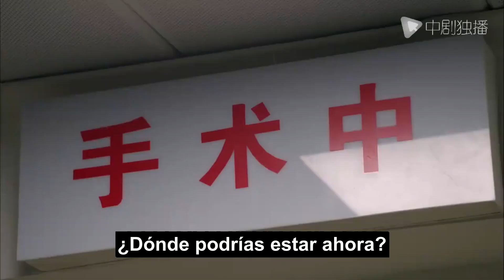El esposo casi muere para salvar a su esposa.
🌸 Etiqueta :Películas chinas, Amor romántico, Amor, Amor del presidente,Novia vengativa,Enamórate después del matrimonio

🌸Sinopsis :

Tong Zhiyuan, un maestro de estudios en el Reino Unido. Cuando tuvo éxito en la escuela y era joven, debería haber podido regresar a China para encontrar un buen trabajo envidiable y llevar una vida libre y cómoda. Después de su regreso a China, su padre sufrió una lesión profesional y fue sentenciado a prisión, y su madre se suicidó porque estaba demasiado triste para pedir ayuda. Bajo el duro golpe de la repentina pérdida de sus padres, Tong Zhiyuan volvió a dejar su ciudad natal y se fue a Tailandia. En su corazón, se juró a sí misma que algún día le daría un duro golpe al asesino después del incidente. Entonces, con la creencia de venganza, comenzó a investigar en secreto la verdad del asesinato de sus seres queridos. Aunque el camino de la venganza es solitario e indefenso, ella es tan terca como ella y nunca se rinde a la ligera, y camina hacia el camino de la venganza paso a paso.
Durante su estancia en Tailandia, Tong Zhiyuan conoció a los ricos Fang Tianqiu y Fang Tianxu. El apuesto y guapo Fang Tianqiu se enamoró de esta chica la primera vez que la conoció. A medida que avanza la historia, se revela la verdad.